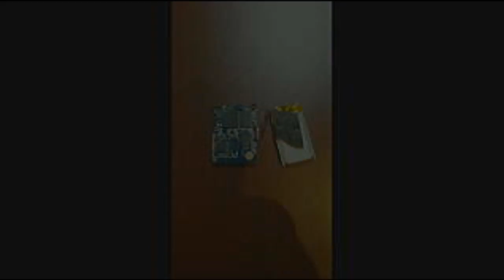EN SERIO NOTICIAS